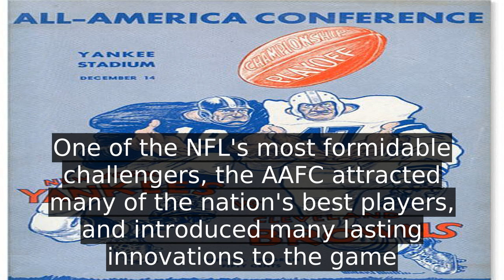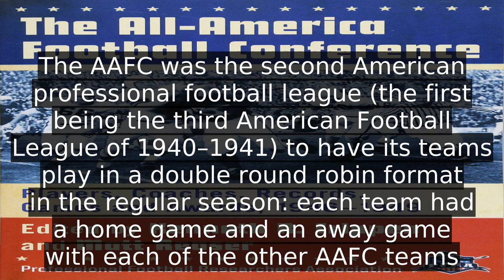What is aafcs | information about all-america football conference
A detail information about What is aafcs. I do not own it. I just make video out of this so that some people get some help.